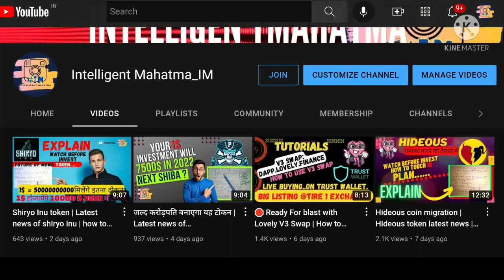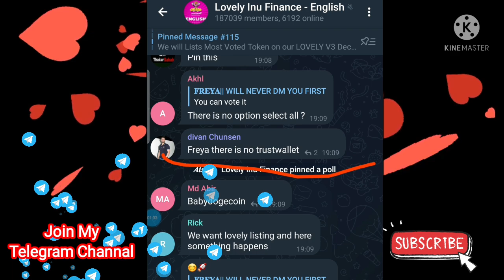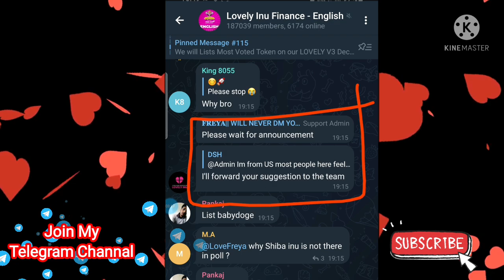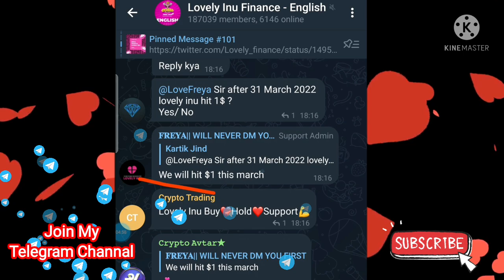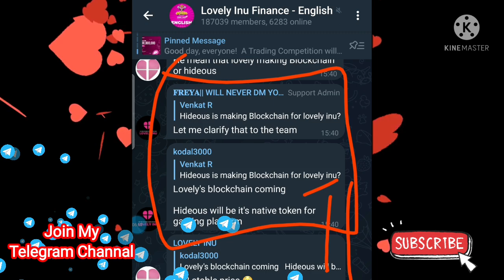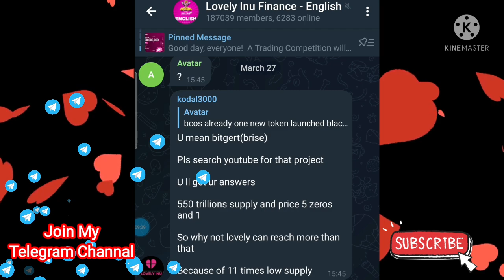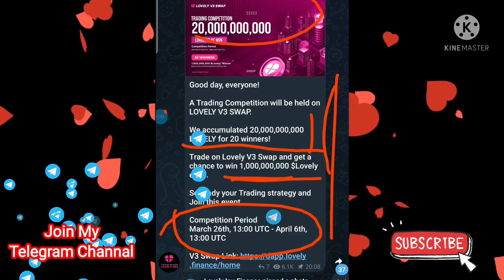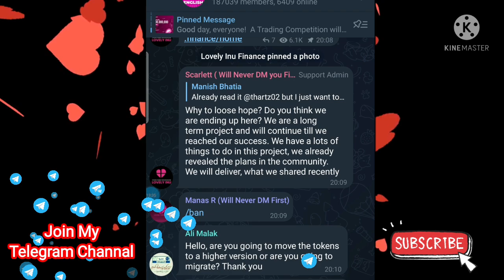1000% Latest Update of Lovely inu | Lavely inu price Prediction| Future of Coin | Cryptocurrency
1-Hotbit – Reference link – 2232526.
2-Wazirx (download wazirx for more Easy enter face and more reliable Indian crypto exchange)
3-Lbank- NW9J

Good news for holder | lovely inu coin | lovely inu coin price prediction | Cryptocurrency
What we do ? | Lovely inu price prediction  | lovely inu coin news today | Cryptocurrency
Lovely inu Binance Lisiting | lovely inu coin news today | Cryptocurrency
Latest Update of Lovelyinu | Lavelyinu price Prediction in Hindi | Future of Coin | Cryptocurrency
Lovelyinu Gaming platform | Todays news of Lovelyinu | Lovely inu coin today update | Cryptocurrency
100% return in 24 hr |  Latest Update of Lovely inu  | Lavelyinu price Prediction | Cryptocurrency

Lovelyinu Price going Up | Lovelyinu Latest news | Lovely price prediction | Lovelyinu New listing
Q&A with Lovely admin | Lovelyinu listing | Lovelyinu Latest news Hindi | Price prediction
Good news for Lovely holder | Q&A with Lovely admin | Lovelyinu listing | Lovely Latest news Hindi
Lovely big news for Holder | Lovelyinu New listing | Lovely Certik audit Report | Decoin exchange
Lovelyinu today news | Q&A  with Lovelyinu admin | Price ,How to  reach 1$
.🚨Lovelyinu Q&A |आपके मतलब के सभी उत्तर | Lovely Trust Wallet | Shiba Vs Lovelyinu | How to achive 1$
Lovelyinu Ready for ATH | Lovelyinu confirm Burning Event | $Lovely Price 1C | Latest news in Hindi

IM_intteligent_mahatama